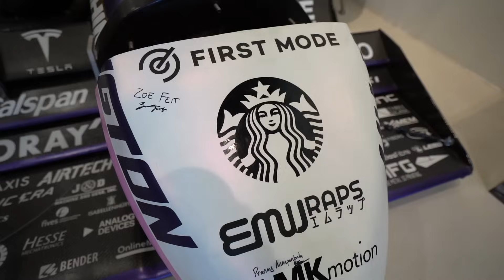珍奶店竟然有擺台方程式賽車!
茶店 What8vateazone 地址：
8518 112nd Ave NE, Kirkland WA 98033